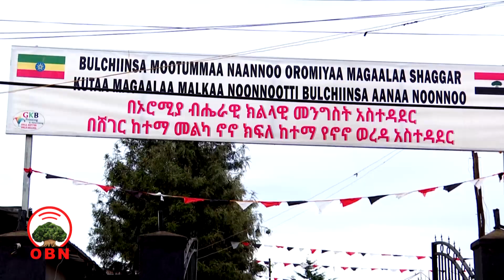barattoota harka qalleeyyii 1000’f deeggarsi meeshaalee barnootaa taasifameera.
Hirmaannaa uummataa fi dhaabbilee garaa garaatiin Deggarsi meeshaalee barnootaa manneen barnootaaf taasifamaa jiru qulqullina barnootaa eegsiisuu keessatti gahee olaanaa qabaachuun ibsame.

 Kutaa Magaalaa Gafarsa Gujeetti tajaajila lammummaatiin barattoota harka qalleeyyii 1000’f deeggarsi meeshaalee barnootaa taasifameera.